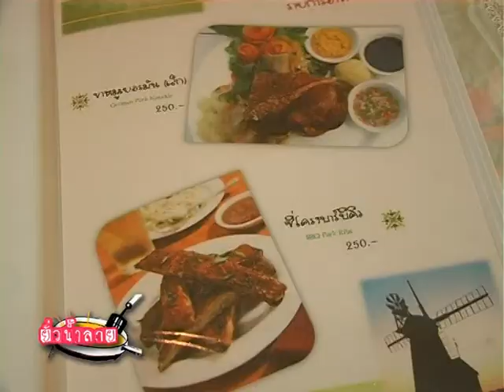รายการยั่วน้ำลาย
รายการยั่วน้ำลาย ร้านบ้านแอร ช่วง2